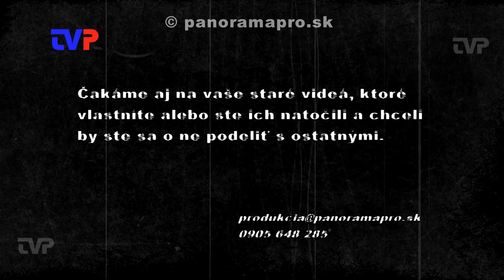Mikuláš v Ostrom Grúni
V roku 1993 v Kultúrnom dome v Ostrom Grúni deti privítali Mikuláša.